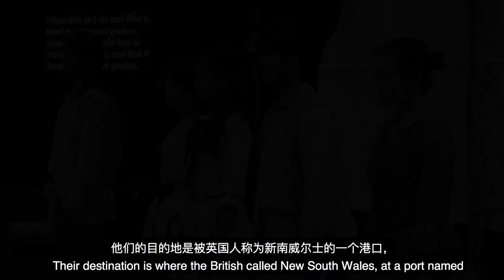Nine Years Theatre 九年剧场 First Fleet Trailer《第一舰队》宣传片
编剧／导演：谢燊杰
监制：徐山淇

演员：
徐山淇*、韩乾畴*、梁海彬*、温伟文*、陈珮文、庄舒怡
*「九年剧场演员组合」成员

舞台：林振发
灯光：陈伟文
音效：黄劲
服装：罗安妮

制作经理：苏蜜嫣（附团成员）
舞台监督：陈湘怡（附团成员）